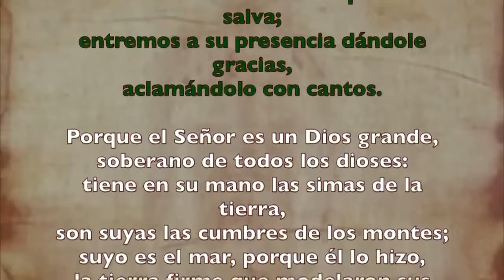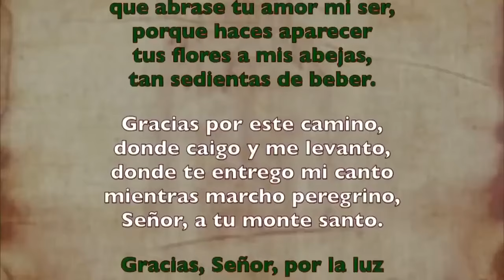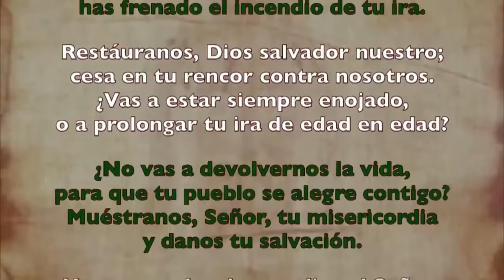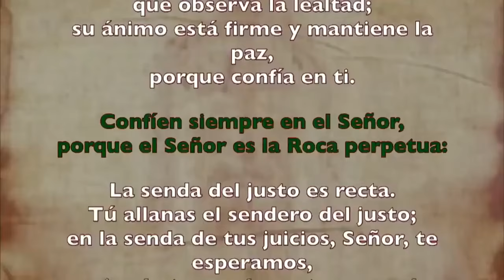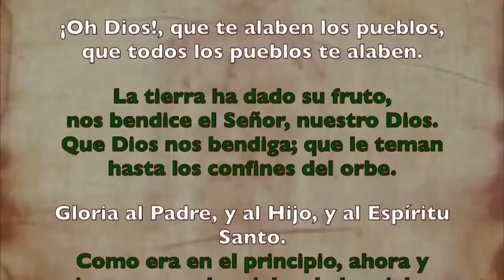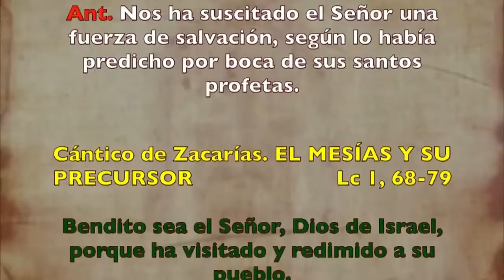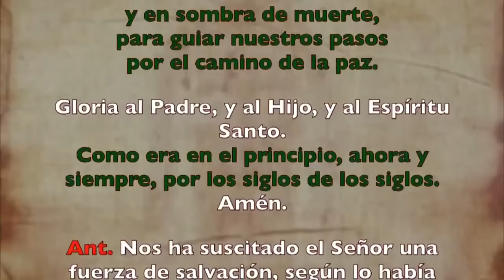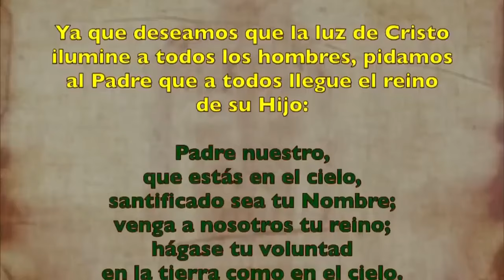Oración de la mañana (Laudes), MARTES 16 DE JULIO 2024 | XV semana Tiempo Ordinario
Oración de la mañana (Laudes), MARTES 16 DE JULIO 2024 | XIV semana Tiempo Ordinario